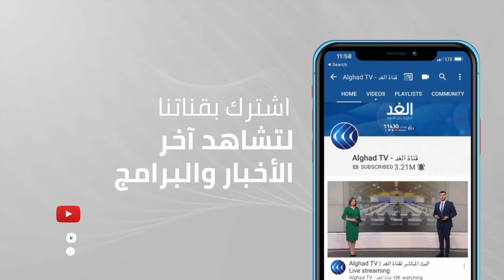تحركات تنذر بالتصعيد.. لبنان يحيي ذكرى مرور عام على انفجار مرفأ بيروت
يحيي اللبنانيون اليوم ذكرى مرور عام على انفجار مرفأ_بيروت الذي أودى بحياة أكثر من مئتي شخص.
وبالتزامن، تعقد الدول المانحة عبر تقنية الفيديو مؤتمرها الثالث منذ الانفجار لدعم لبنان بدعوة من فرنسا التي قالت في وقت سابق إنها تأمل في جمع ثلاثمائة وخمسين مليون دولار من المانحين في  هذا المؤتمر.
المزيد من التفاصيل مع مراسلة الغد من بيروت حنان عيسى.